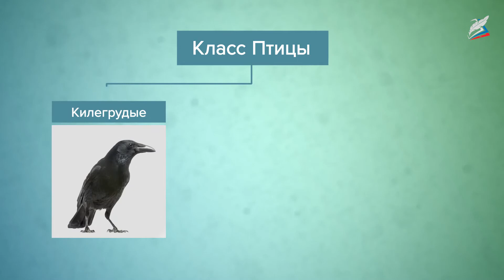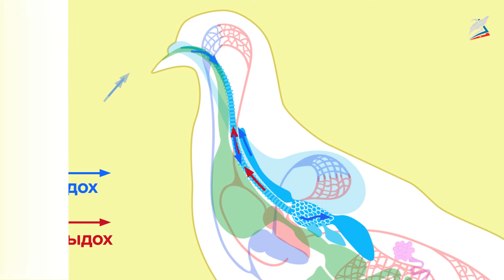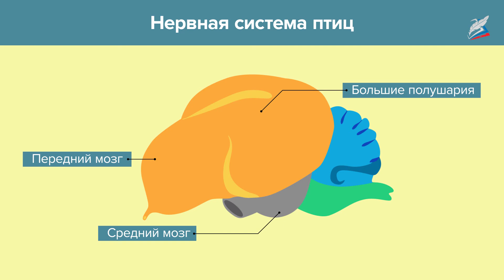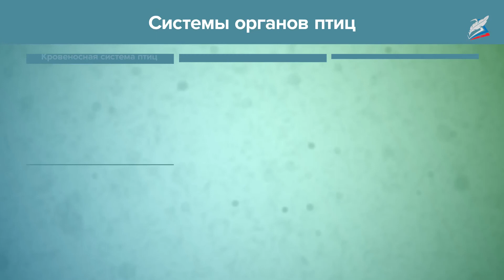Класс Птицы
- Урок 16. Класс Птицы

Сегодня мы продолжим изучать тип Хордовые и познакомимся с представителями класса Птиц.